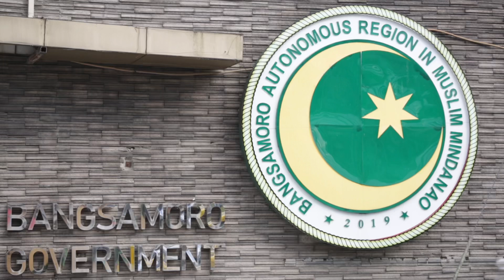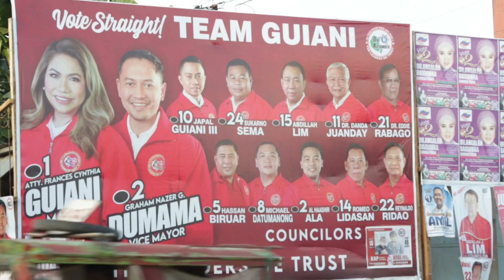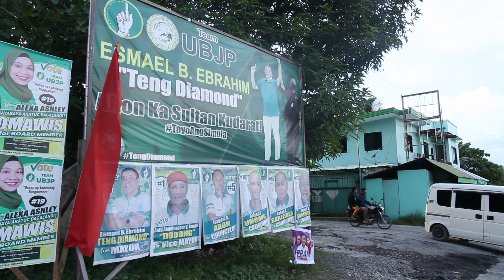Part 1: Handa na ba ang MILF sa kauna-unahang eleksyon nila? | FactsFirst Special Report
Sa Part 1 ng ating 3-part special report, alamin kung gaano kahalaga ang darating na eleksyon sa Bangsamoro Autonomous Region in Muslim Mindanao (BARMM), lalo’t inindorso ng pamunuan ng rehiyon si Leni Robredo habang ikinakampanya naman ng ilang local leaders si Bongbong Marcos.

Ito rin ang kauna-unahang eleksyon na lalahukan ng Moro Islamic Liberation Front (MILF), ang dating rebeldeng grupo na namumuno ngayon sa BARMM.